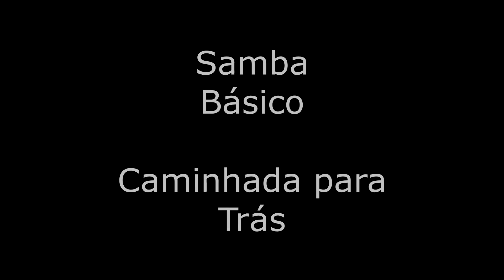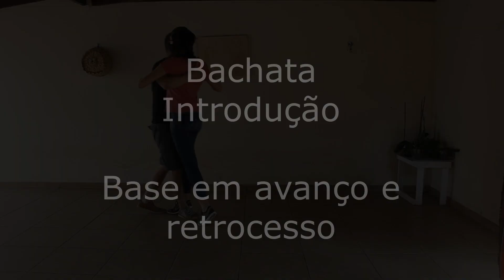Aula básica de Forró, Samba e Bachata (Aulas Diárias de Dança de Salão - Aula #1395)